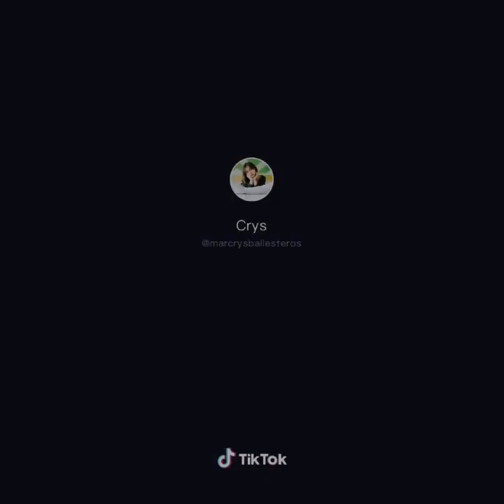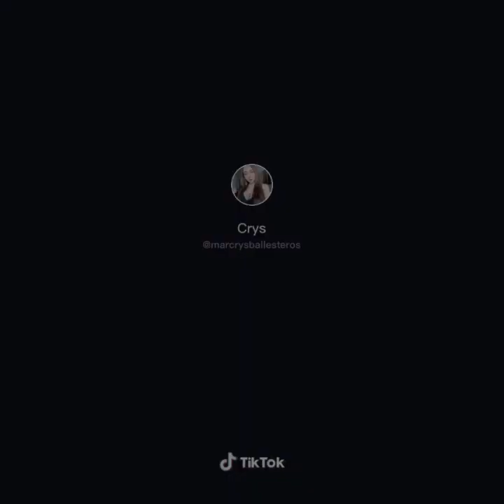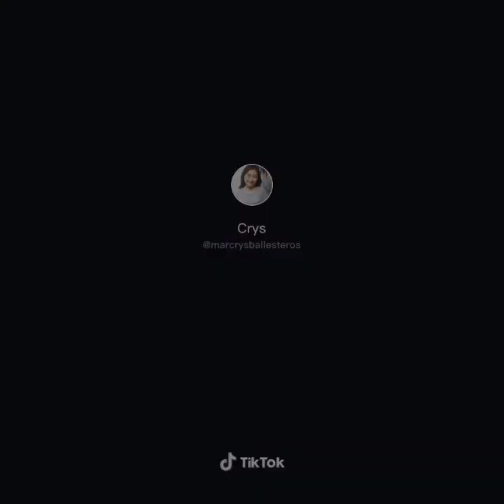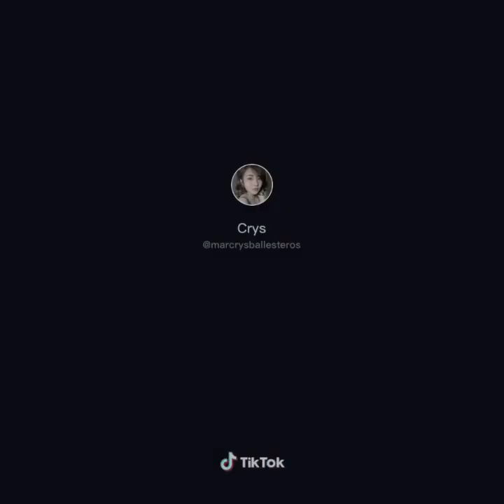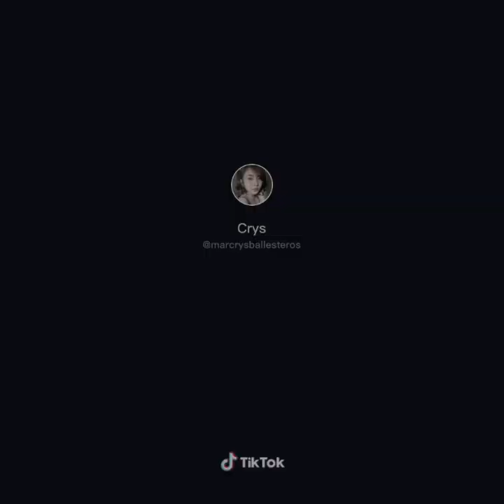Marcrys Ballesteros | Tiktok Compilation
Yung tipong mukhang masungit pero di naman pla and then before you knew it na fall ka na pla. 😁

Happy Sunday!

Intro:
BTSK
♫ PandaRevolution